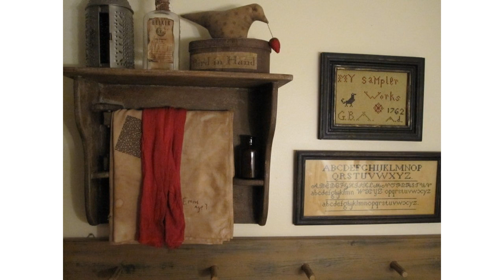Primitive badezimmer ideen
Finden Sie stilvolle Badezimmer für inspirierende Designideen. Es ist normalerweise das kleinste Zimmer in einem Haus, aber Bad Design kann einen großen Einfluss zu machen. Finden und sparen Sie die besten Bad Ideen für Ihr nächstes Projekt. Erhalten Sie erstaunliche Badezimmerentwurfsideen und verzieren Sie Inspiration. Von Vintage-Leuchten bis hin zu fett Tapetenmustern, werden diese wunderschönen Bad Design Ideen machen Ihr Zuhause. Geben Sie Ihrem Badezimmer eine moderne, stilvolle Verjüngungskur mit diesen einfachen Tricks und Ideen. Schaffen Sie Ihr perfektes Badezimmer, was auch immer Ihr Stil, Budget und Raumgröße. Erstellen Sie das ultimative Bad mit einfachem und einfachem Bad Design do-it yourself. Diese inspirierenden Videos und Ideen werden Ihnen helfen, Ihr Bad neu zu dekorieren oder umzubauen und stilvolle Eitelkeiten, Waschbecken, Badewannen, Toiletten oder Duschen auszuwählen. Kleine Bäder können wie eine schwierige Design-Aufgabe zu übernehmen scheinen; Diese Räume können jedoch eine kluge Design-Herausforderung darstellen. Diese wunderschönen Badezimmer Design Ideen machen Ihr Haus kleinsten Raum der friedlichste Ort im Haus.